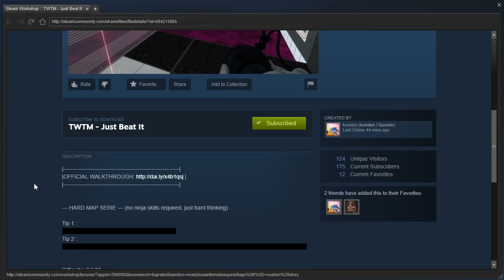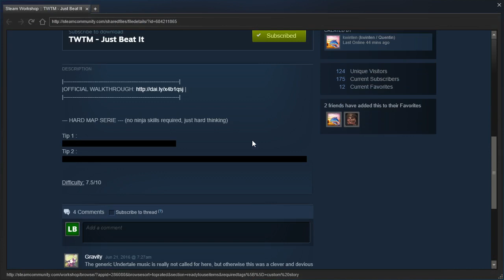TWTM PeTI - "Just Beat It" by kwinten / Quentin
Blind playthrough. Neat map, but the Undertale music was too distracting.